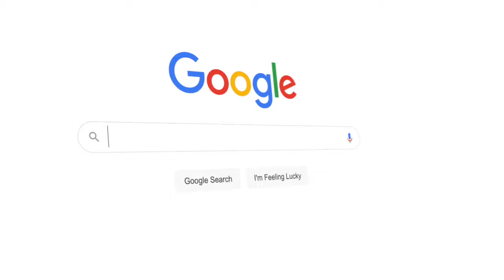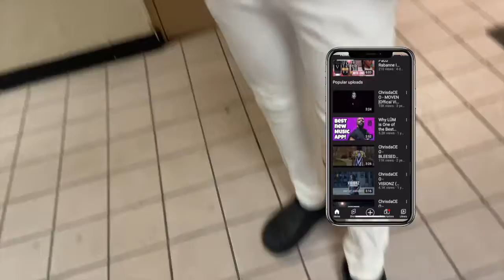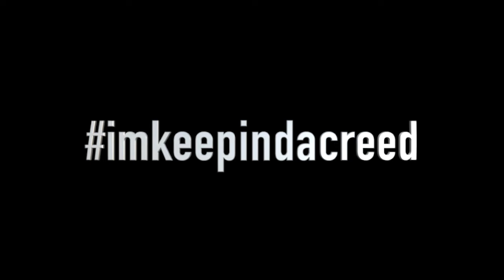I STOLE @CHRISDACEO'S MOST EXPENSIVE COLOGNE!😱😳